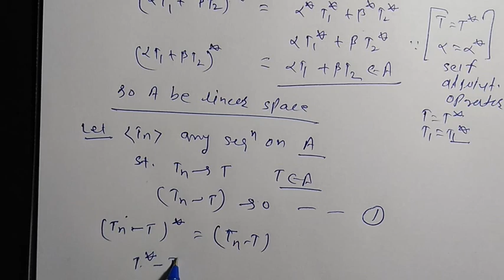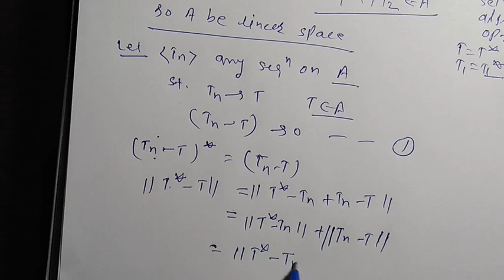class 10th paper 1st unit 3rd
paper 1st, advanced calculus ,,unit 3rd
ke imp.theorem humne is class me kri hai ,umid hai aapko class pasand aaygi

thanks